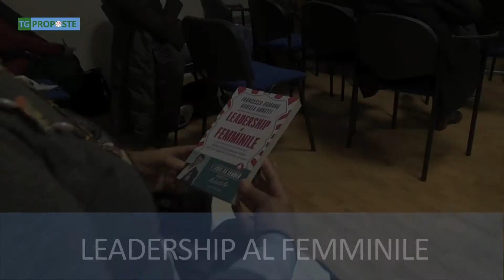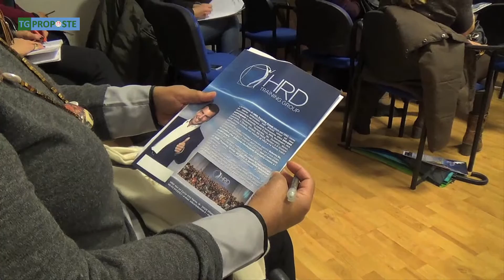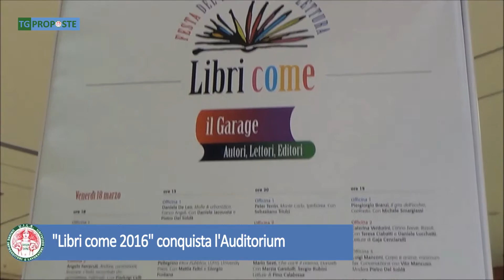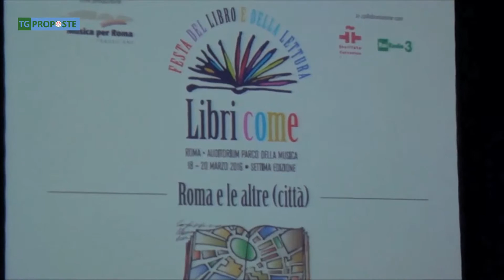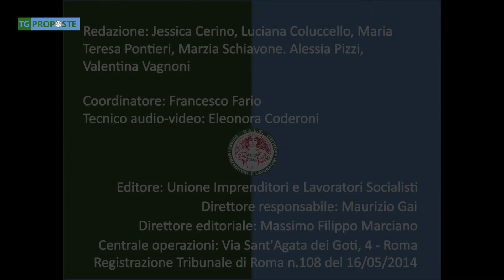TG PROPOSTE - Edizione del 19 Marzo 2016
In questo numero:

-Career Day - Brain at work, l'edizione romana
Si ripete a Roma il Career Day, evento volto a promuovere e realizzare l'incontro fra giovani in cerca di lavoro ed aziende for e no profit. Il servizio di Jessica Cerino

- Leadership al femminile, come migliorarsi sul lavoro
Sempre più donne emergono anche nei settori politici ed economici. Di conseguenza, anche l'editoria italiana sviluppa nuovi filoni di ricerca e metodi strategici per la corretta realizzazione di una buona leadership. Il servizio di Jessica Cerino.

- "Libri come 2016" conquista l’Auditorium
Torna anche quest’anno “Libri come”, l’evento culturale romano giunto ormai alla sua settima edizione. Il servizio di Marzia Schiavone.

Buona visione!